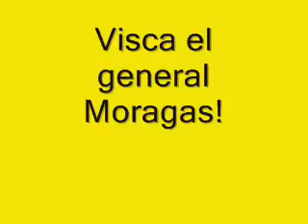Re: Èric and the Army of the Phoenix (1/5)